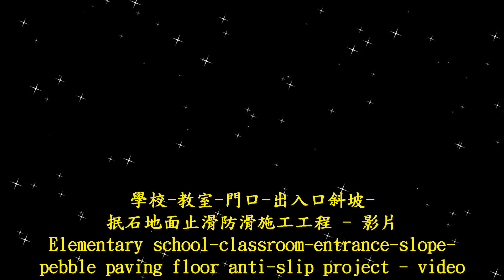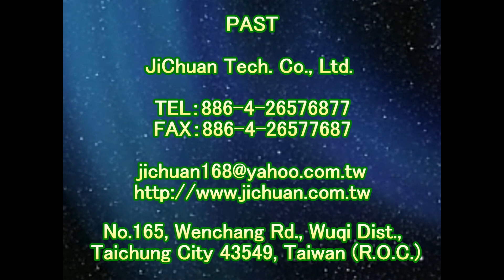2182 Elementary school-classroom-entrance-slope-pebble paving floor anti-slip construction project